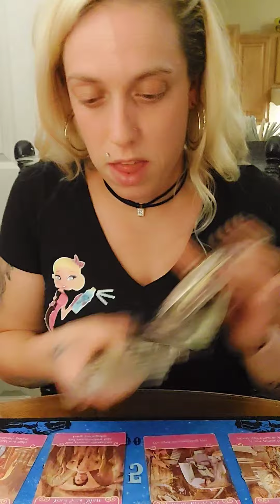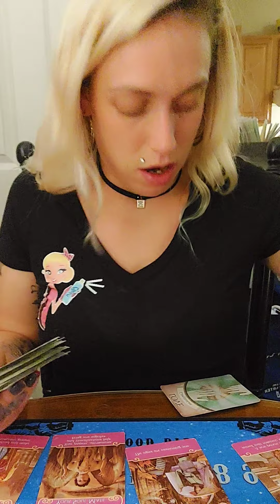Cancer ♋️ 🦀 Relationship Timeless Energy Reading!